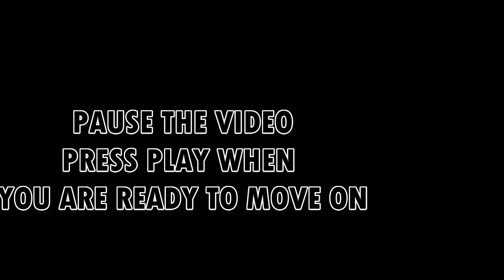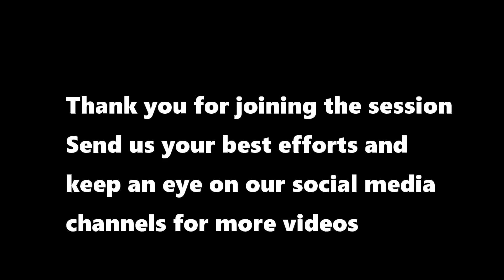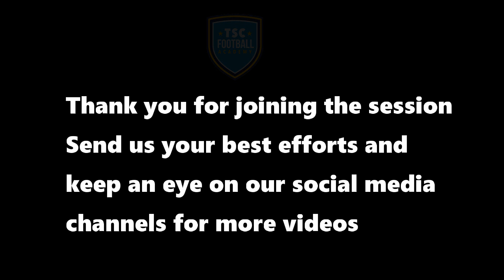Joe Keep up session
We have another technical session for you led by pro club coach Joe.

This session focuses on keep ups, it starts off very simple and then gets harder as it goes along.